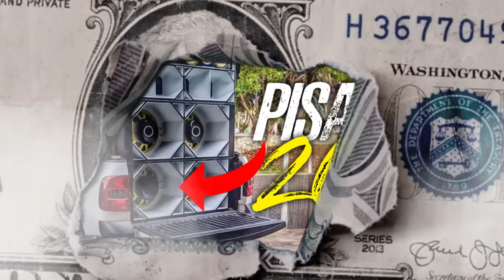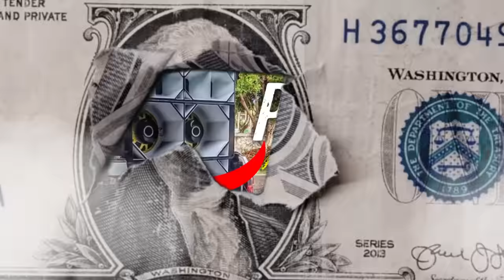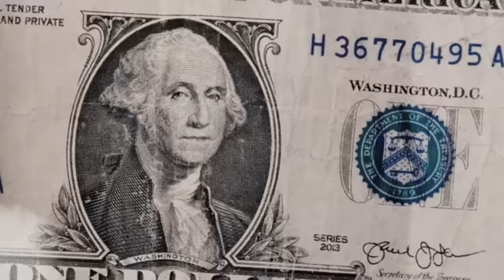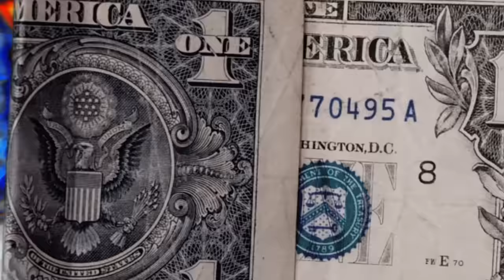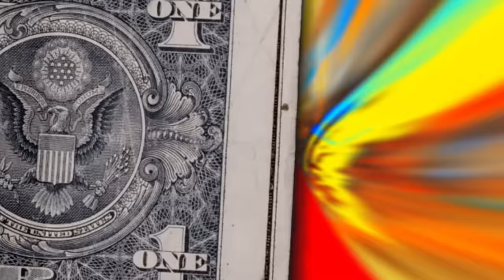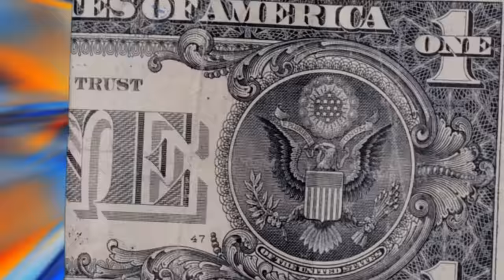PISEIRO ALTA QUALIDADE PAREDÃO 2024 SELEÇÃO DE PISADINHA 2024 PISADINHA LANÇAMENTO 2024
Divulgue seu cd conosco: 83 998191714